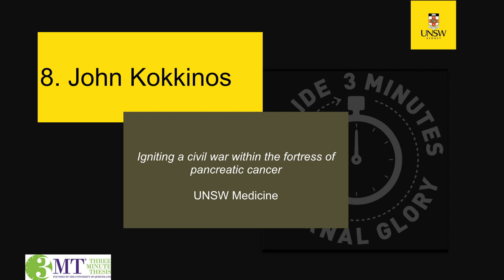UNSW 3MT 2019 WINNER - John Kokkinos: Igniting a Civil War within the Fortress of Pancreatic Cancer